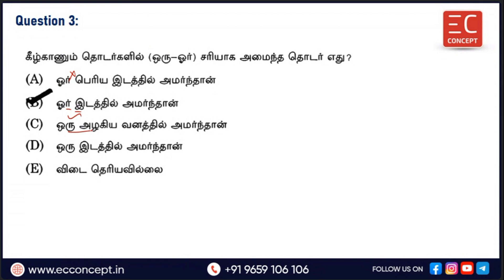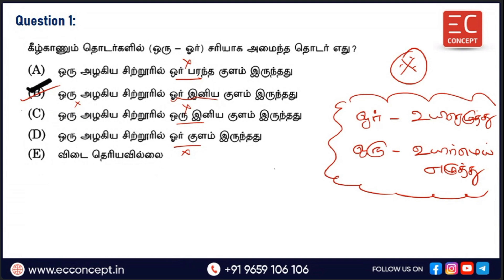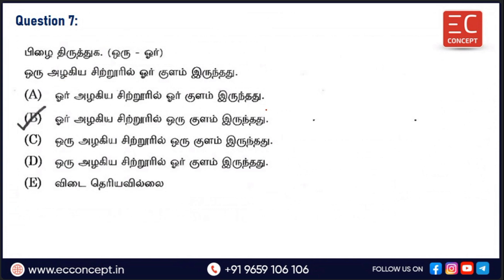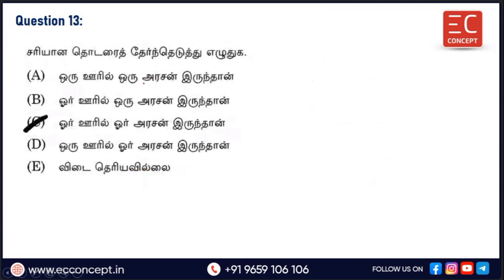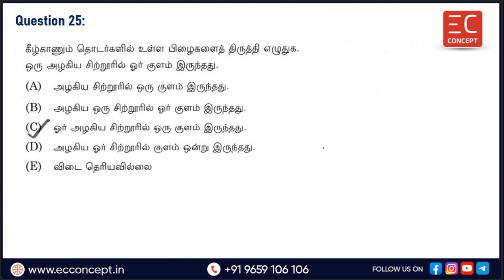Tamil Eligibility Test | 34. பிழை திருத்துதல் - PYQ Ques Discussion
In this video, we have discussed about Tamil Eligibility Test  34. பிழை திருத்துதல்   - Previous Year Questions and Answers Discussion.